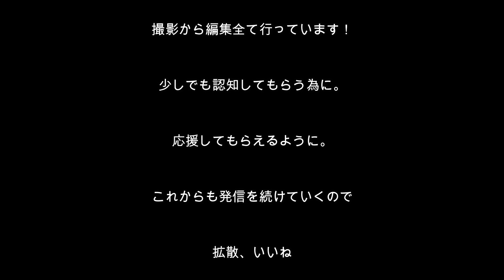player's MIO #33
MIOびわこ滋賀の選手が運営するチャンネル
「player's MIO」

滋賀県初のJリーグチームになる為に

滋賀県での認知度UPと

選手のだからこそ撮れる裏側や

JFL、地域リーグの選手の実情を

たくさんの方に知ってもらう為に

運営するチャンネルとなっております！

完全選手独立チャンネルとなっております。

☆今回は第33回目！

前回に引き続き今回のゲストは

No.14 神田選手　No.2早矢仕選手
No.13西田選手　No.33佐藤選手

4人による持ち込み企画トーク編です！

これから撮りたい企画を持ち込んでもらいます！

※撮影等はすべてアクリル板や消毒、換気、感染症対策万全の状態で撮影しております。